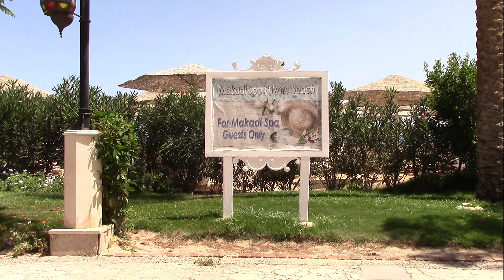EGYPT MAKADI Sun Wing grand Water World beach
trošku skoršie leto